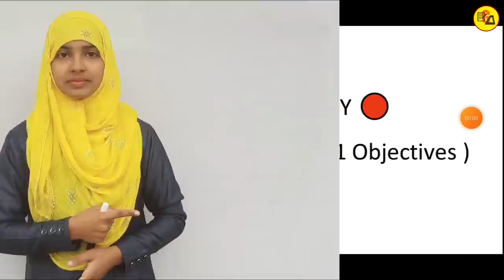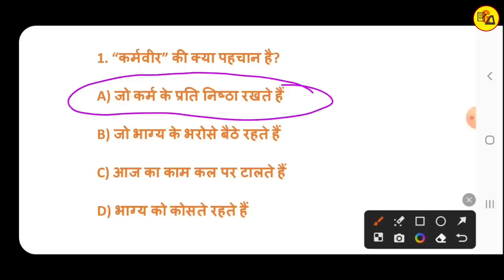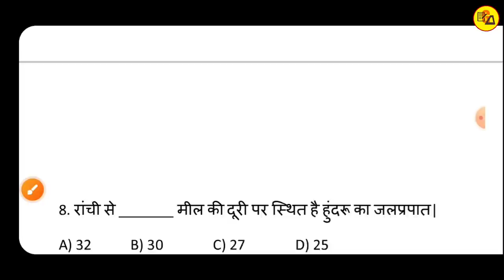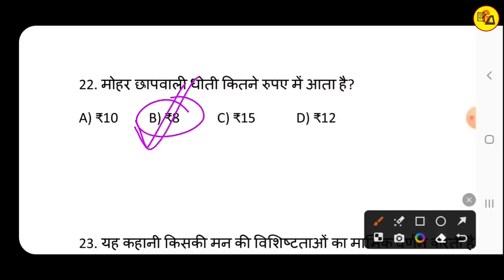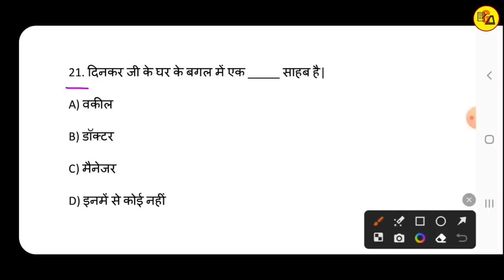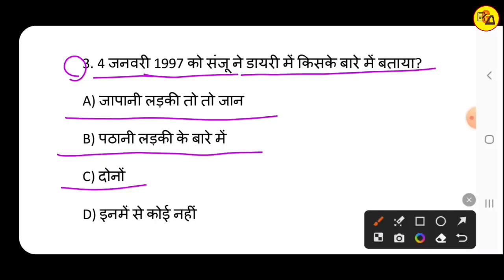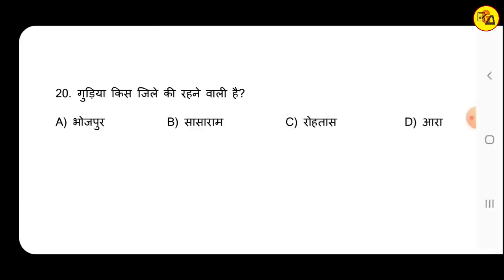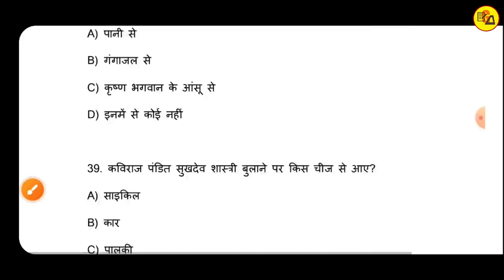Class 10 Non Hindi all Chapters | Objective Questions Answer By Muskaan Mam | अहिंदी | Board Exam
Class 10 Non Hindi all Chapters | Objective Questions Answer By Muskaan Mam

Best wishes.
In this video i have discussed about Class 10 Non Hindi all Objective Questions Answer of all chapters in one shot video which are very compulsory to get maximum marks in Urdu subject.